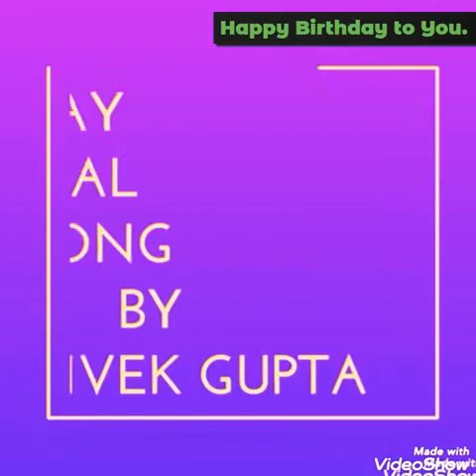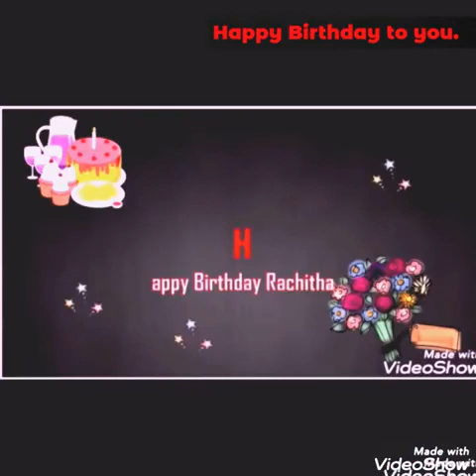My first creation vivek gupta Birthday song.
Singing,music